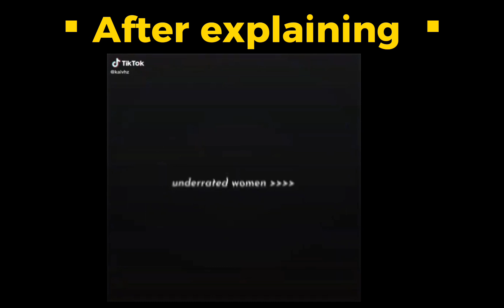[] Genshin impact React to ???? [] Xiao x Aether [] 😍